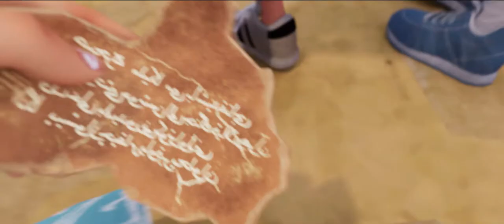Buyuk ipak yo'li bo'ylab sayohat (TIZER)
Yangi animatsion film tizeri